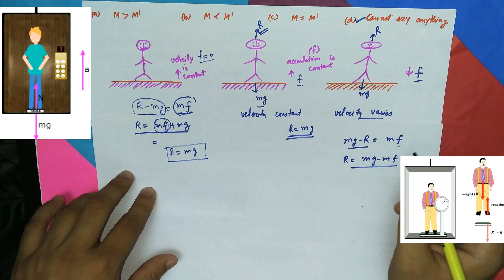Dynamics|Multiple choice questions on Newton's law of motion|Apparent weight of body in Elevator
Dynamics|Multiple choice questions on Newton's law of motion

About this video: we solve some Multiple choice questions on Newton's law of Motion. We also discuss why there is change in weight of a body in moving lift with constant acceleration.

Let's learn the basic concept by solving mcq